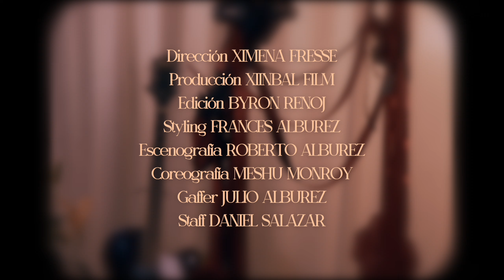Adrian Alburez - El Problema (Cover)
Solo porque ustedes lo pidieron, este cover lo hice con musho amor y mucho respeto a Ricardo Arjona y las personas que escuchan su música. Disfruten esta versión.